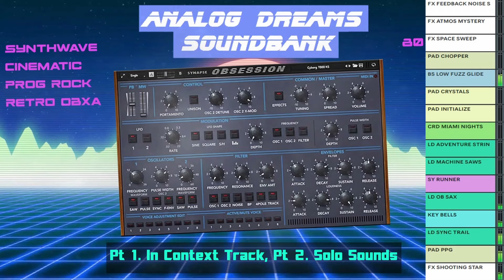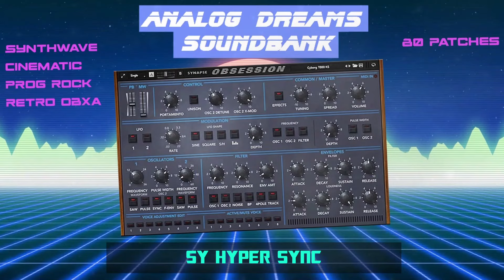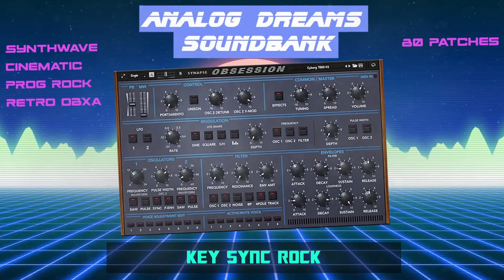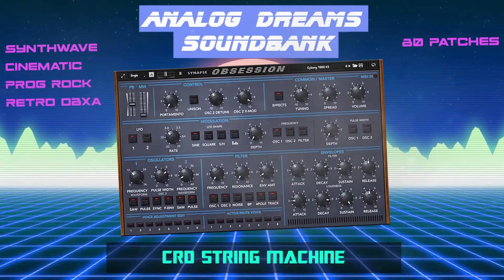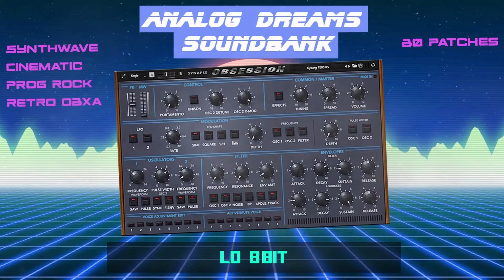Synapse Obsession Premium Presets - Analog Dreams Soundbank for Synthwave, Prog Rock, Scoring etc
80 Of the Most Polished and High Quality Presets for Obsession Synthesizer, Huge Polished Sound! Perfect for Everything From Synthwave, to Progressive Rock Keys, to Cinematic Soundtracks!

This demo features a portion of all the sounds you get in the bank. Only very basic mixing has been used on in context demo portions - simple EQ and some added reverb delay and stereo imaging, no preset altering effects.
Crafted for the most discerning musicians and producers, these presets embody the essence of premium quality sound for the Synapse Obsession synthesizer. Each sound has been meticulously fine tuned and refined to deliver a pristine and polished sonic experience.

These presets have a true clarity, richness, and analog depth perfectly suited for genres ranging from Synthwave to Cinematic to Progressive Rock among many others. Drawing direct inspiration from the golden age of polyphonic analog synthesizers, such as the Oberheim OB series and Yamaha CS-80, this collection pays direct homage to these timeless classic tones.

Created with instant results, and with professional application and productions in mind, each sound is expertly fine tuned for immediate application and features individually calibrated velocity and modulation settings, offering a full range of creative versatility. These sounds will instantly stand out and shine with a polished and classic vintage flavor in any musical context for your productions.

00:00 In Context Song Demo
01:48 Individual Raw Obsession Presets